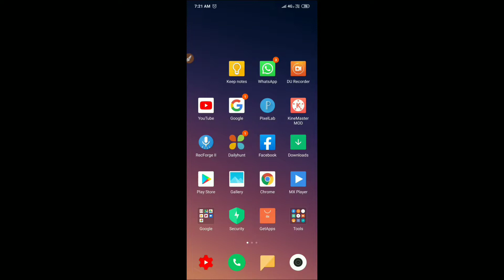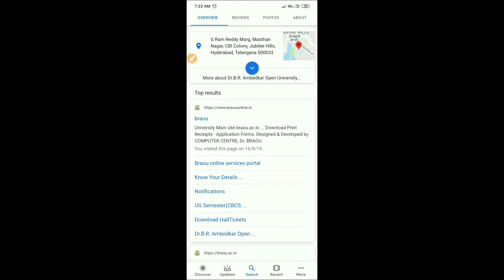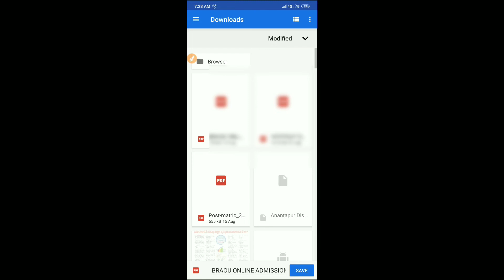Ambedkar open university ET-2019 result | braou